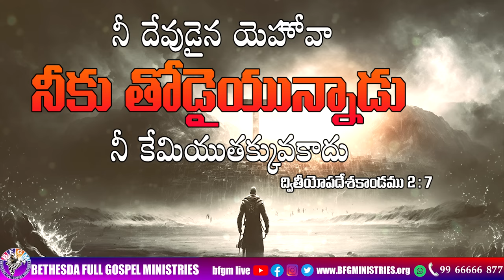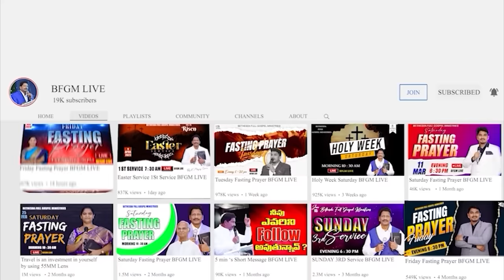Today's promise 22.10.2023 | BFGM LIVE